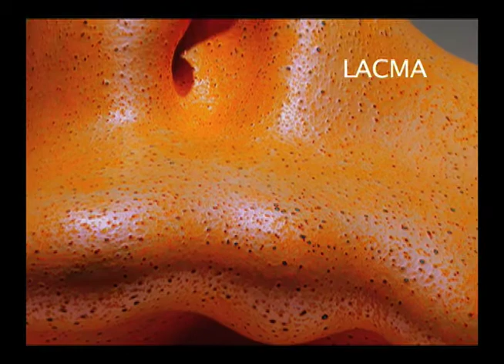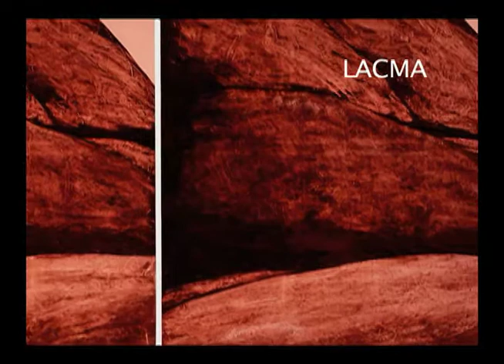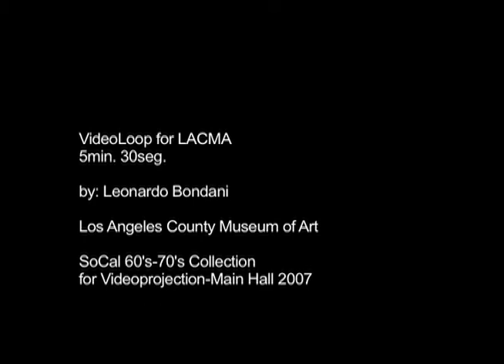LACMA SoCal 60'-70's Exhibition-spot by Leonardo Bondani Los Angeles County Museum of Modern Art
Commissioned Spot for LACMA by Leonardo Bondani, for the SoCal 60's-70's Art Exhibition. Los Angeles County Museum of Modern Art.

Music by Carlos Santana live, California 1968.

All copyrights property of their creators.